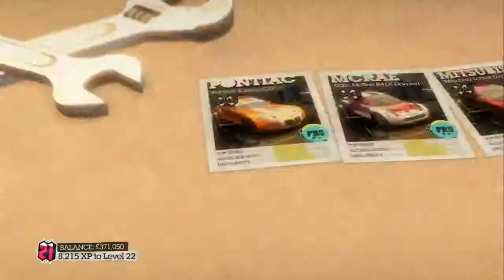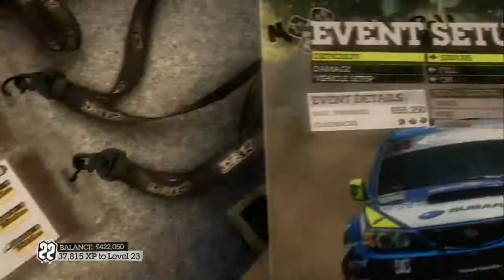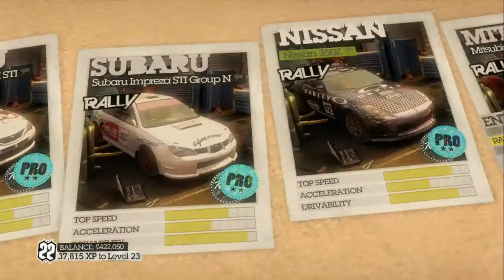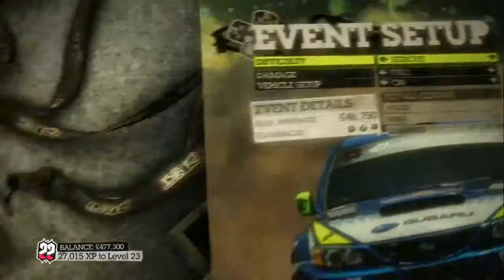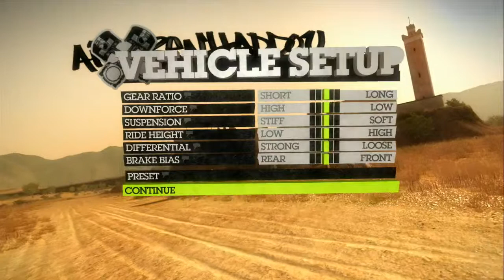Craig Plays Dirt 2 MANY CRASHES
I'm playing Dirt 2
Yeah many a fun rally game, me playing dirt 2 and 3 types of rallying, hope you like this random video